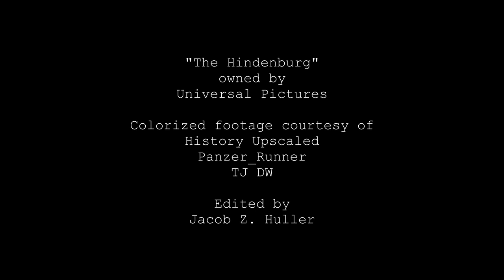The Hindenburg (1975) Trailer with Colorized Footage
The trailer for the film features the only available color versions of the disaster sequence at the end, so I took the B&W footage at the end and inserted colorized versions found elsewhere on YouTube. Sources listed at the end!